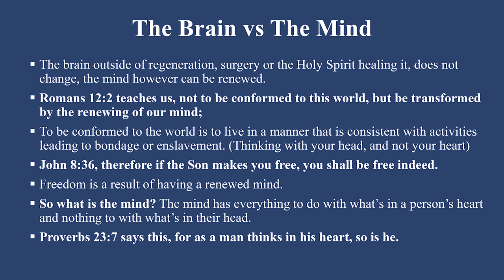Mission Driven 2020 Highlights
Mission Driven is designed for Pastors, ministry and lay leaders as we add value and tools to your ministry reaching those battling addiction with the message of the Gospel.

This is a highlight of our event that was held in February 2020.  To see the sessions and get the notes